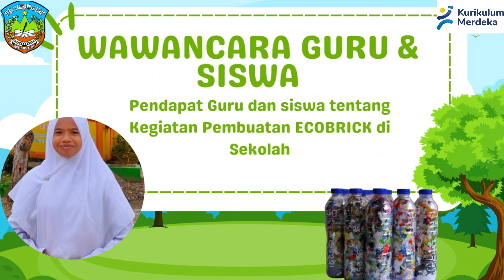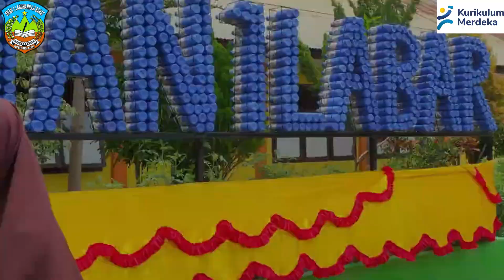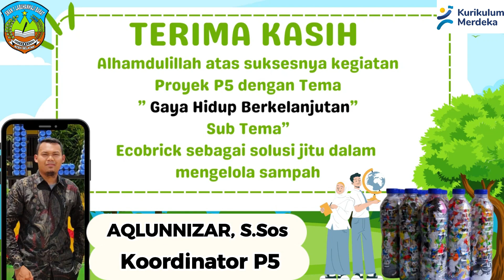Video Praktik Baik GTK Inovatif Jambore Topik Projek P5 GAYA Hidup Berkelanjutan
Dengan sub tema
Ecobrik sebagai solusi jitu mengatasi persoalan sampah disekolah
Video ini di upload dalam kegiatan mengikuti program Kemendikbud Jambore 2024 GTK Inovatif